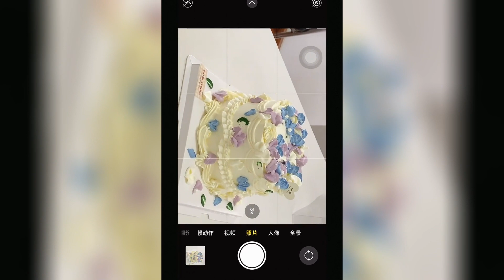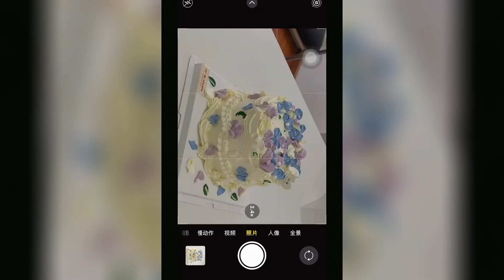Purple and Blue Flower Cake